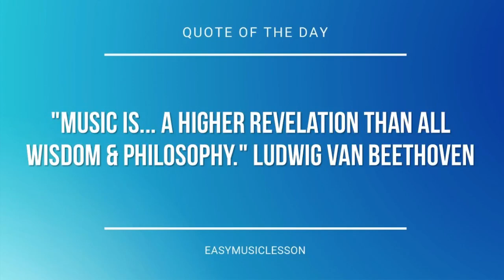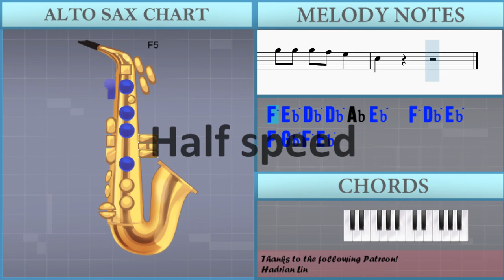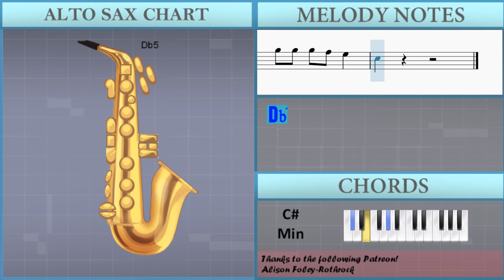How to play Die Young by Kesha on Alto Sax (Tutorial)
The easiest way to learn how to play Die Young by Kesha on the alto sax. It's a alto sax tutorial for Die Young by Kesha.

EasyMusicLesson teaches you to play the your favorite instrument, through easy and simple animation so that you too can learn how to play Die Young by Kesha on the alto sax easily. A alto sax tutorial with visual animation graphic.

Chords of Saxophone arrangement:
Db Min   B Maj   E Maj   A Maj   Db Min   B Maj   E Maj   A Maj
Db Min   B Maj   E Maj   A Maj   B Maj   Db Min   B Maj   E Maj
A Maj   B Maj   Db Min   B Maj   E Maj   A Maj   B Maj   Db Min
B Maj   E Maj   A Maj   B Maj   Db Min   B Maj   E Maj   A Maj
B Maj   Db Min   B Maj   E Maj   A Maj   B Maj   Db Min   B Maj
E Maj   A Maj   B Maj   Db Min   B Maj   E Maj   A Maj   B Maj
Db Min   Db Min   B Maj   E Maj   A Maj   Db Min   B Maj   E Maj
A Maj   Db Min   B Maj   E Maj   A Maj   Db Min   B Maj   E Maj
A Maj   Db Min   B Maj   E Maj   A Maj   B Maj   Db Min   B Maj
Db Min   B Maj   E Maj   A Maj   B Maj

Melody notes of Saxophone:
F5 Eb5 Db5 Db5 Ab4 Eb5   F5 Db5 Eb5
Ab5 F5 Bb5 Ab5   F5 Gb5
Ab5   F5   Eb5   F5
Db5     Eb5 Db5 Db5 Eb5
F5 Gb5 Ab5 Eb5   Db5 Bb4
Ab5   Ab5 Ab5 Ab5 Gb5 F5
Db5
Ab5 Ab5 Gb5 F5
Db5
Db5
Db5   Db5 C5   Ab4
F5 Gb5 F5 Bb4     C5
F5 Gb5 F5 Bb4   Bb4 C5
Db5   Db5 C5 Db5 Db5
Bb4 F5 Db5 Ab4 C5 Db5 Db5
F5 Db5 Ab4 C5 Db5 Db5 Bb4
Db5   Eb5 F5 Bb4 Ab4 Db5 Bb4
F5 Gb5 F5 Bb4
Db5 Db5   Db5 F5 Eb5 Db5
Db5 Ab4 Eb5   F5 Db5 Eb5
F5 Gb5 F5 Eb5